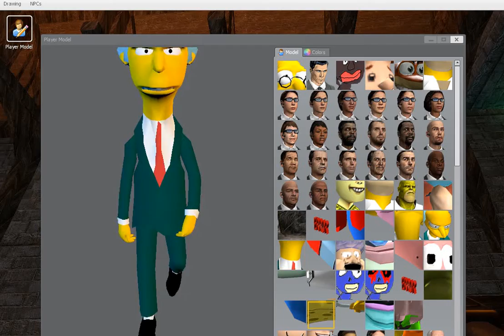spooky gmod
this video is chkn